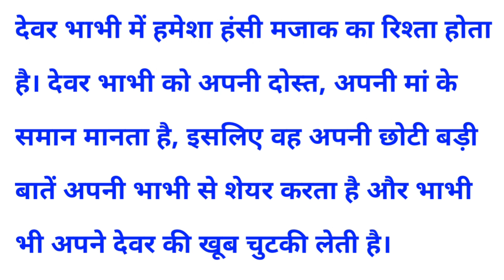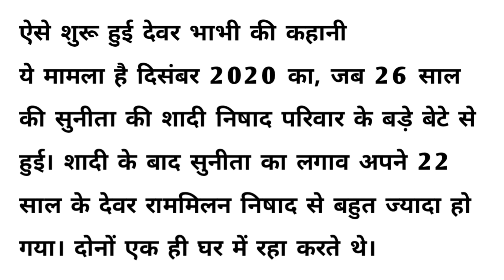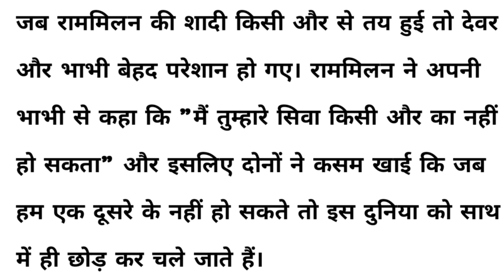सुनीता के पति ने तो अपनी पत्नी और भाई को हमबिस्तर होते देख लिया । सच्ची कहानी